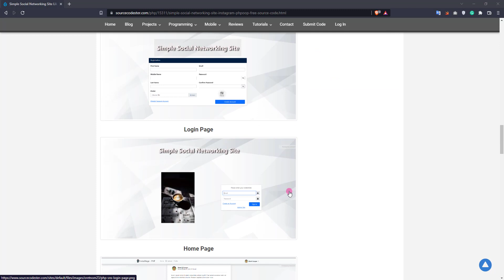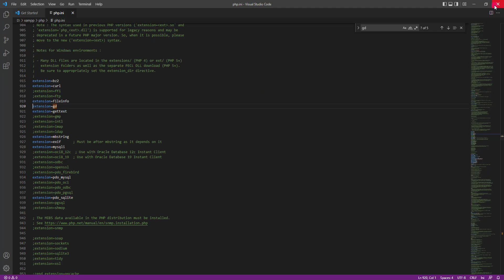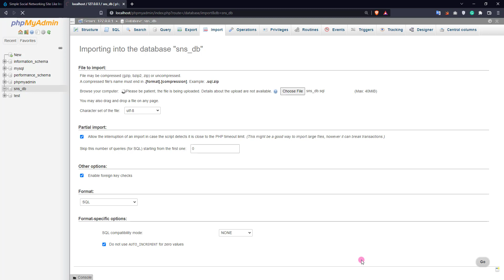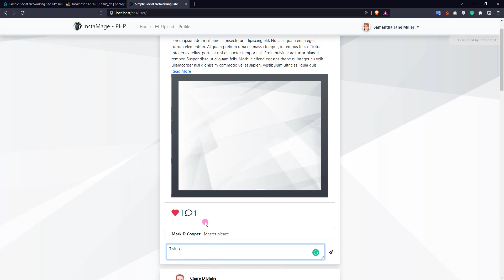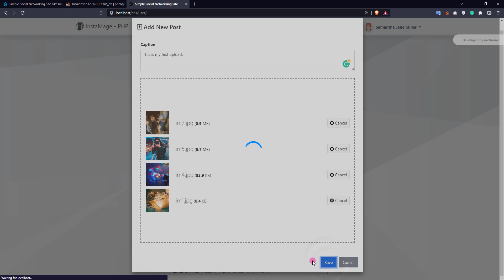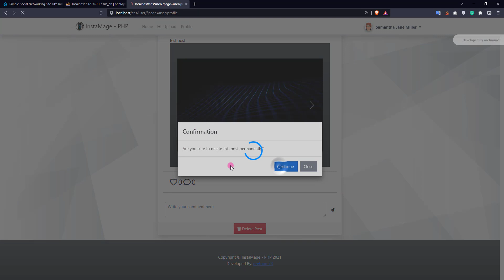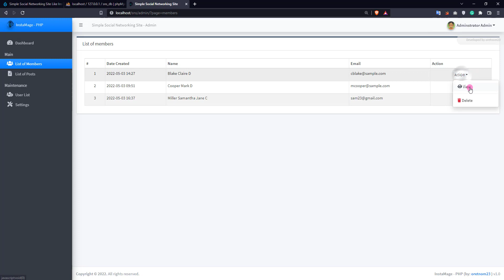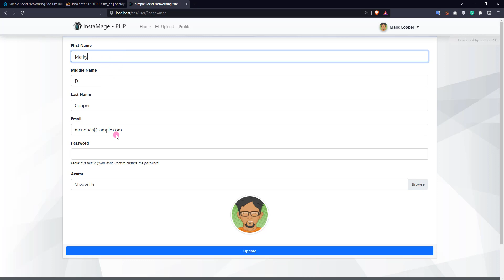Simple Social Networking Site Like Instagram in PHP DEMO